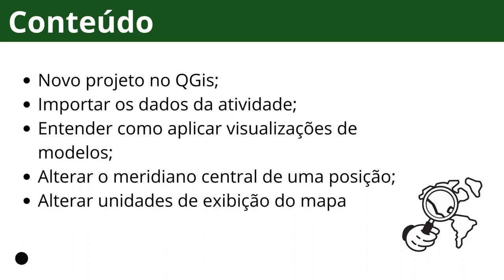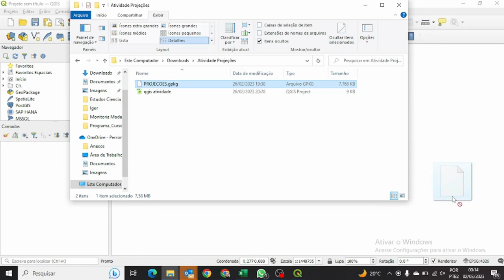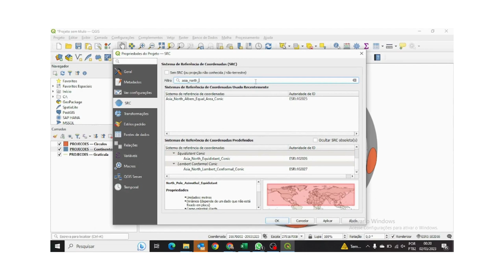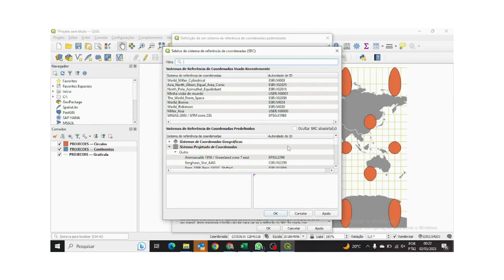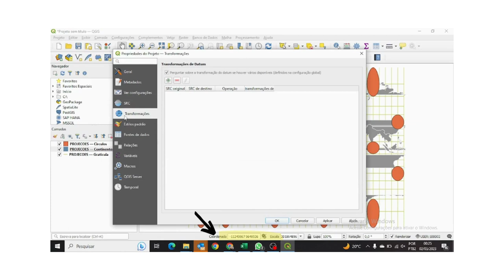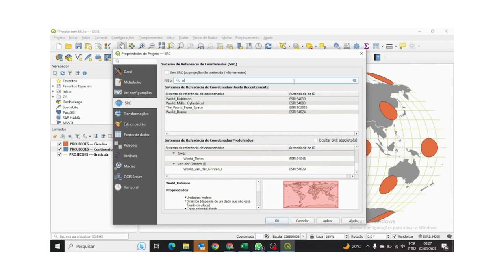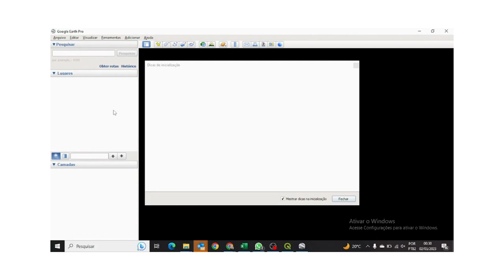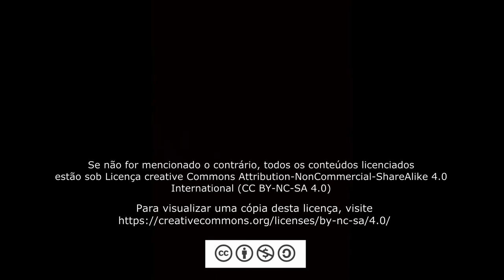Projeções no QGis - Atividade prática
Projeto Recursos didáticos em Geotecnologias, UFABC, 2023